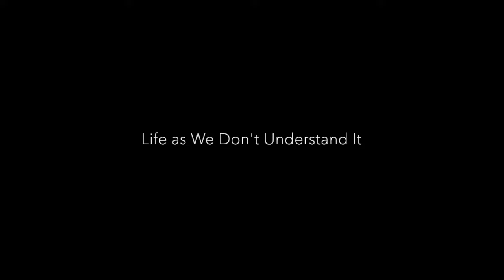Life as we Don't Understand It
Sharing a passage from "The Tibetan Book of the Dead," which Nirvana calls it "The Tibetan Book of the Living," mindfulness and meditation are for this moment. Listen as he explains how meditation prepares one for the most important moment of life.